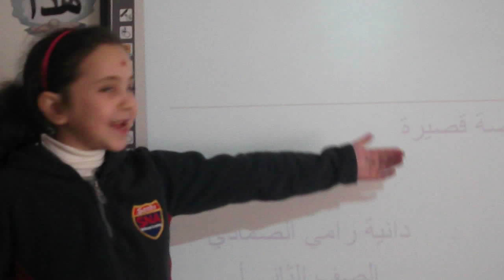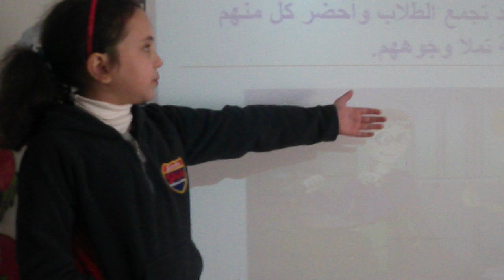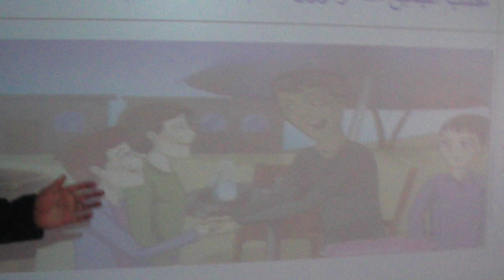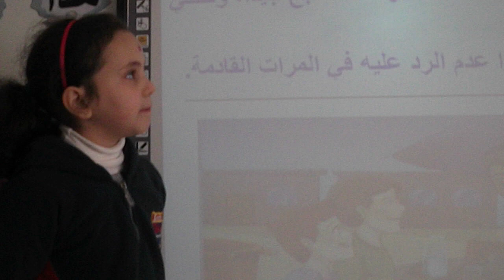أكاديمية ساندس الوطنية -صف الثاني أ -دانة الصمادي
الطالبة : دانة الصمادي نجمة الأسبوع -   الفصل الدراسي الثاني 2012/2013